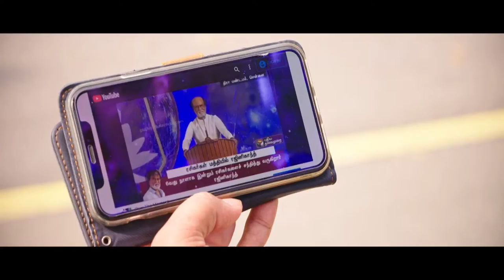Punggol Pandiyan பொங்கோல் பாண்டியன் EP1 | The Beginning | Tamil Web series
The troupe gears up for the performance, Pandiyan arrival in Singapore and gets to know his roommates and co workers. The lead singer gets hit and the mishap creates panic among the performing troupe.